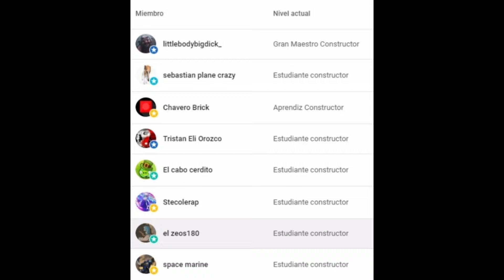EL MEJOR SET DEL 2013 - LEGO King's Castle set(70404) REVIEW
Hola a todos maestros constructores. Hoy veremos uno de los mejores castillos de lego que podría conseguir, perfecto para jugar y crear múltiples aventuras.

Esperemos que disfruten del video.

Muchas gracias a todos por su apoyo, significa mucho para mi, aquí les dejare los links tanto del Instagram como el discord del canal y también el link de la pagina de BKS Collectors y del canal de YouTube de BKS :